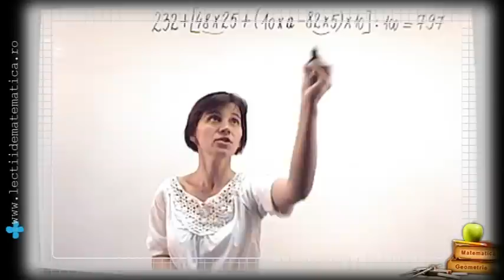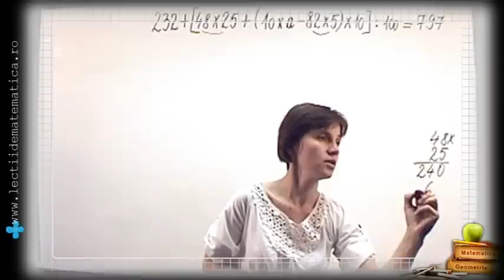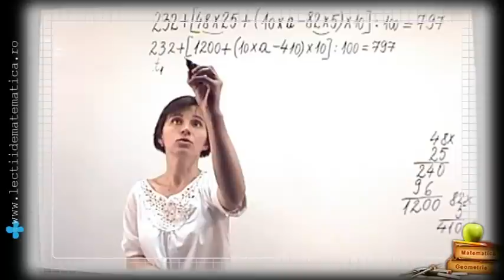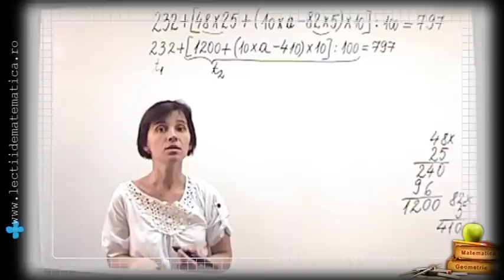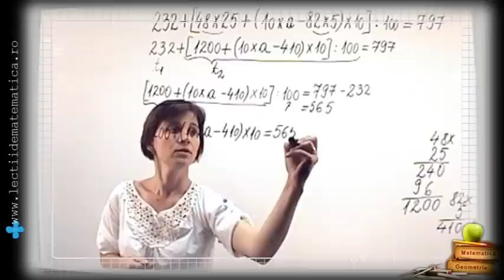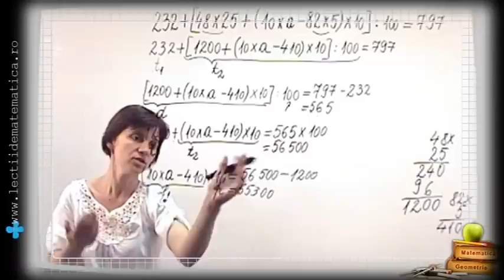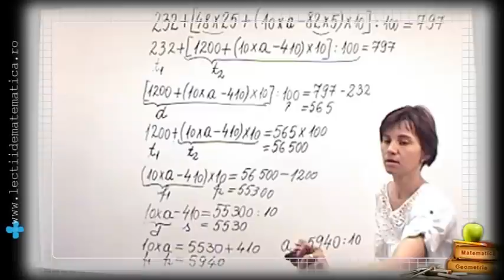Clasa 4 Aflam secretul numerelor - Termenul necunoscut